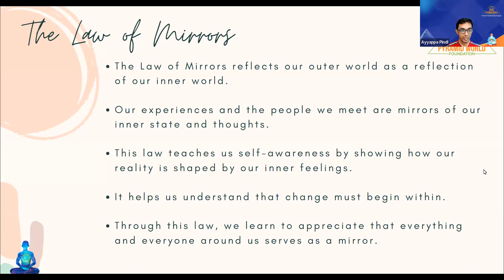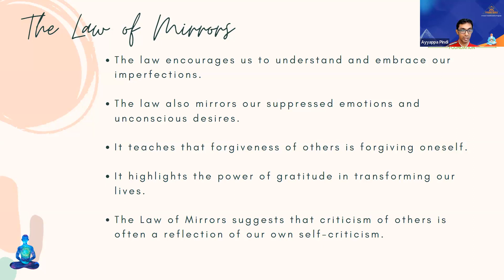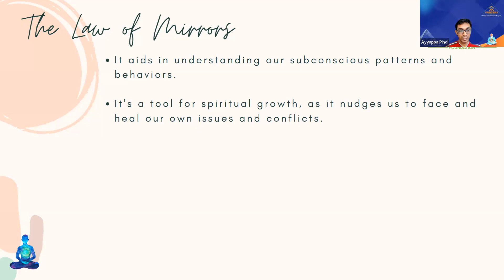Law of Mirrors | Spiritual Laws by AyyappaPindi | 21ITP Batch 9 | Day 10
Thanks for coming here. I am a 20 years Meditation Coach, Entrepreneur, and Pyramid Researcher. It’s my mission to spread Meditation, and Pyramid Power to the world using digital platforms. If you want me to be your Meditation Coach, Join Me!